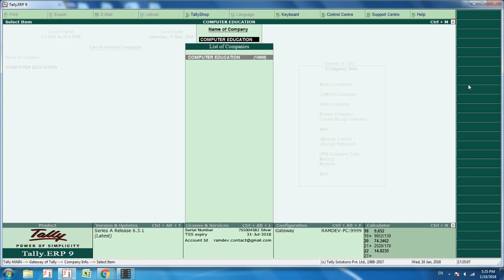HOW TO CHANGE COMPANY NAME GST VERSION TALLY ERP9 HINDI-2018